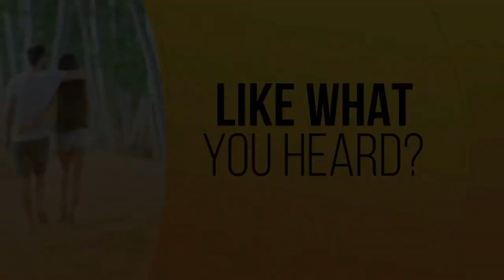How I Used Body Talk Spirit Healing To Eliminate Pain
Discover how Susan found a way to talk to her body to remove monthly pain, releasing her anger along the way.
to find out ways for you of connecting to Spirit, and to contact Susan Norton.